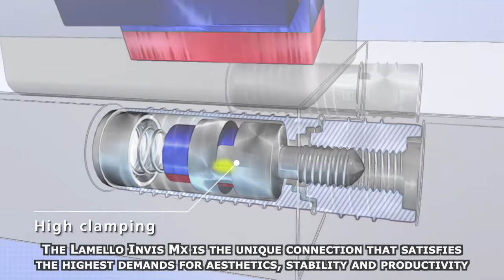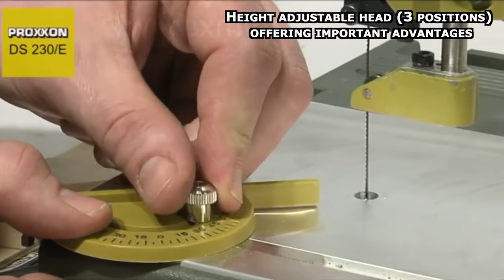Woodworking Tools That Everyone Must See ▶10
0:00 LIGNATOOL TEMPLATE JIG SYSTEM

1:39 BOSCH KS3000 CIRCLE JIG

2:34 WOODPECKERS EDGE CORNER PLANE